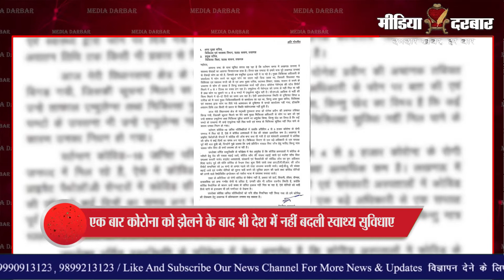Corona Cases In India | कोरोना के बढ़ते आंकड़ों के आगे क्यों लाचार हैं सरकार ? | Media Darbar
कोरोना ने जब देश में दस्तक दी थी तब हम अनजान थे लेकिन तब भी हम ये जानते थे कि हमारी अर्थव्यवस्था और स्वास्थ्य व्यवस्था इसके लिए जरा भी तैयार नहीं हैं | लेकिन अब जब हम एक बार इस दंश को झेल चुके थे तो हमने क्या किया हमारी सरकारे इससे क्या सीख पाई उन्होंने ऐसे समय के लिए आखिर क्या तैयारिया कि कुछ नही एक बार फिर हमारे देश में वही हाल हैं | यह रिपोर्ट पूजा पाण्डेय द्वारा पेश की जा रही है |

:- Sports News
:- Movies Review:- Latest Bollywood
:- Ground Reports
:- Top Trending Videos & Topics
:- Entertainment News
:- News Analysis of The Day
:- Sahitya & Dharm
:- Sair Sapata